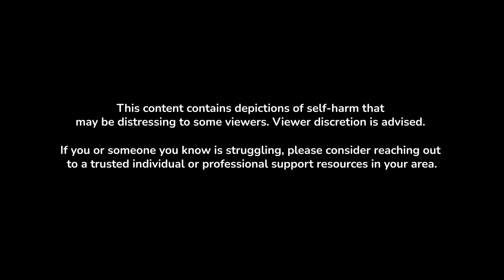Lost Records: Bloom & Rage — A̵̪̺̋b̷̡̧͌̐ỳ̸̤̺̬̮̃s̵̨̕͠s̴͎̱̘̿̔͌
The Abyss beckons…

Embark on a new narrative journey by the creators of Life Is Strange. Film your summer of 1995 and create memories of a lifetime with your new friends. 27 years later, confront the dark secrets that made you all promise to never speak again after that fateful summer.

Lost Records: Bloom & Rage releases on February 18 (“Bloom”) and March 18, 2025 (“Rage”) on PC, Xbox Series X|S, and PlayStation 5.